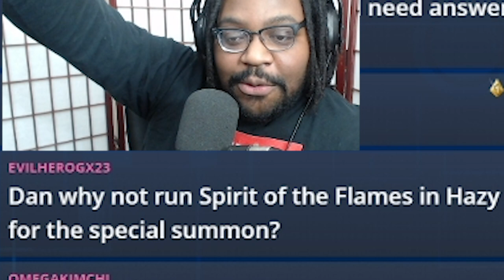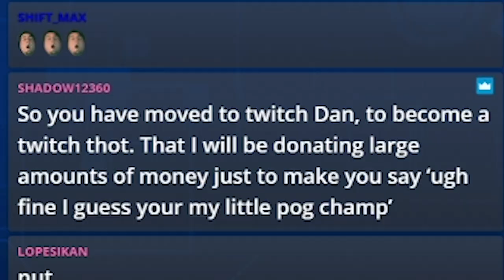MADMAN DAN and his HAZY BEAST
Pre-order a signed copy for yourself or a friend If you didn't know YTDan has moved to Twitch.tv/YTDan for streaming. This Hazy Flame Bun has been baking in Adobe Premiere @ 420 degrees and was allowed to cool for 69 seconds. Enjoy!

(If you are reading this you should be watching the video lol)

0:00 ULTIMATE Intro
0:24 YTDan why only 1 Hazy Pillar? (Decklist)
2:22  Sunday Service
4:14 Hazy Flame NEW POWER
5:18 Only Hazy Flames can win like this
9:04 Can we just break it down for a minute...